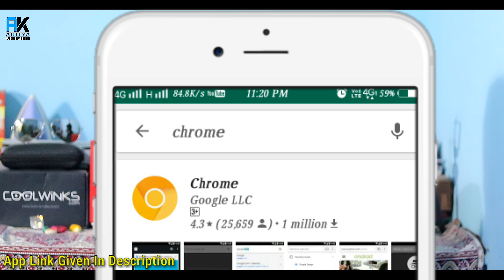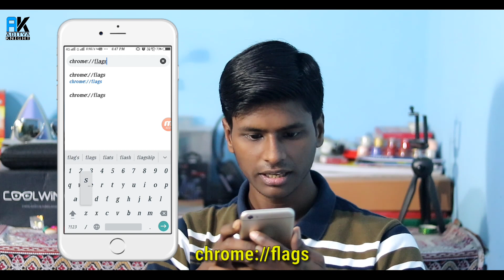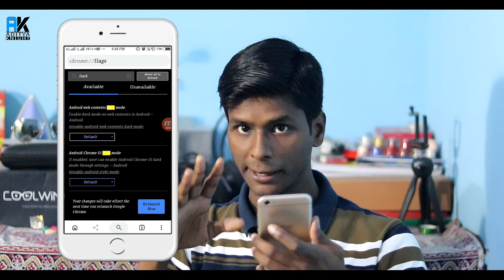How To Enable Dark Mode On Chrome (Official) | Dark Mode On Chrome Android | Aditya Knight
Hello Guys, In this video i will show you How To Enable Dark Mode On Chrome (Official) | Dark Mode On Chrome Android | Aditya Knight

My Gears :
My Camera

My Mic

My Tripod

My Laptop

My Gaming Headset